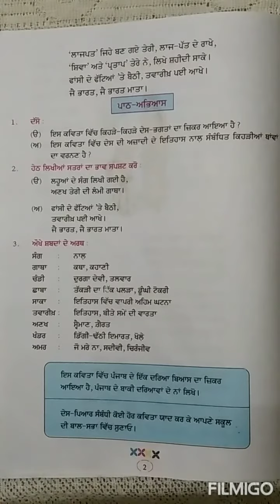Class-8th, lesson- 1 Q/A Revision pseb mohali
Aps online classes by-SHABINA DHALIWAL.